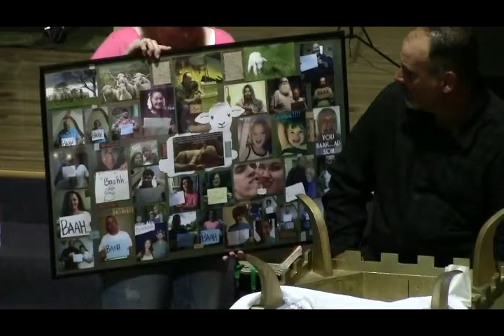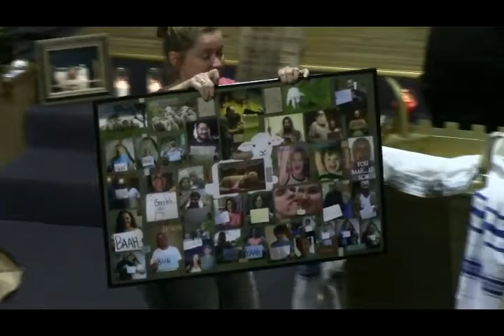BAAH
Pastor Robert "Joseph" Schaubhut gets Honored by his Flock!!